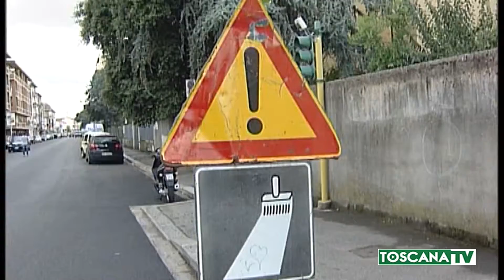2020-09-08 FIRENZE - AUTOVELOX,FEDERCONSUMATORI,INDICARE DOVE COLLOCATI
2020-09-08 FIRENZE - AUTOVELOX,FEDERCONSUMATORI,INDICARE DOVE COLLOCATI